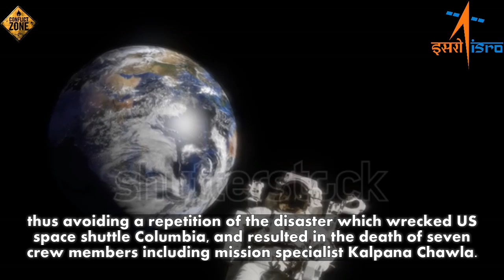Space Age : Isro’s Very First Human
It’s not often that Indian space scientists chuck out precious cargo from their rockets, but will try their hand at it soon, albeit in the name of safety. Safety? Certainly, of the crew, when the space agency gets a formal go-ahead from the government for the departure of two Indians on a journey into Space onboard an Indian rocket.

An upcoming test will demonstrate how the crew could bailout safely in case a snag threatens to spell a disastrous end, just minutes after the rocket zooms from the Sriharikota range — the country’s spaceport near Chennai. “We are getting ready for the pad abort test. It will happen soon,” says A.S. Kiran Kumar, Chairman, Isro.

Simply put, the test flight will show how fast the crew could punch out from the rocket in the event of an emergency, thus avoiding a repetition of the disaster which wrecked US space shuttle Columbia, and resulted in the death of seven crew members including mission specialist Kalpana Chawla.

Simultaneously, Indian Space scientists are getting their act together for this ambitious mission, designing space suits, an environmental control and life support system on board the spacecraft, and a host of other critical systems needed for a safe journey of Vyomanauts.

All these systems and their tests will be completed before GSLV-III, the most powerful rocket designed by India, is “human-rated” or declared safe for a journey into Space by Indians. Current projections indicate the first journey of Indians onboard an indigenous rocket and from India soil could be in 2020-21.

Incidentally, all these critical systems and their tests are being accomplished with an infinitesimal part of the Rs 12,500 crore allocation sought by ISRO for the human spaceflight (HSF) programme. Reason: the government has maintained that it is not an “approved programme” and therefore, a small amount of about Rs 100 crore has been sanctioned for pre-project studies.

Indian Space scientists, who made history by reaching Mars in their first attempt, however, have lost the race to China in the launch of manned space flights. China has had two manned flights since 2013, and is inching towards a permanent space station by 2022. China, however, started way early, launching its manned space programme in 1992. It also plans to launch its maiden Mars mission in 2020 to match India and other nations.

Indian Space scientists are confident of a go-ahead by the government, along with the budget support, but are wary of critics who often pose questions on big-ticket outings into Space at a time when the country has not solved poverty and hunger. These critics carped about the Rs 450 crore spent on the Mars mission until the Prime Minister revealed how it had cost less than Rs 7 per kilometre to reach the Red Planet.

These scientists argue that the humans Space flight programme is not another catch-up effort but to develop technologies and systems for future expeditions. Besides, the technological spin-offs could help the country leapfrog in a wide spectrum of sectors—from communications to medicine.

In short, these scientists intend to develop a fully-autonomous three-ton orbital vehicle (a spaceship) to transport a two-member crew to orbit and return to Earth after a few orbits to two days. The extendable version of the spaceship will allow flights up to seven days, rendezvous and docking capability with space stations.

Isro would receive assistance in crew selection and training from Russia under an agreement signed in March 2008. One option was a flight of an Indian onboard a Soyuz capsule in the run-up to an Indian mission, but that was dropped.

The process of crew selection, too, awaits a nod from the government with the space agency likely to bank of the Indian Air Force and the Institute of Aerospace Medicine, Bengaluru, to pick potential candidates. Irrespective of whether this wait gets longer on not, Indian Space scientists are spending long hours to be mission-ready with all technologies being developed on home soil.